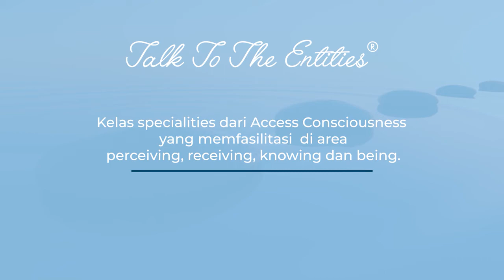Talk To The Entities Beginning Class with Rahmad Barus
Apa itu entitas?
Apa itu kelas Talk To The Entities?
Di dalam playlist ini anda akan menemukan sangat banyak ilmu dan pengetahuan seputar dunia energi dan kesadaran.

feel free to watch dan sampai jumpa di kelas seri TTTE selanjut nya